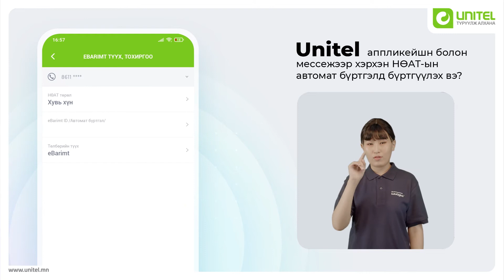НӨАТ-ын баримтаа автоматаар бүртгүүлэх заавар | Юнителийн зааврууд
Та НӨАТ-ын баримтаа eBarimt-руу автоматаар бүртгүүлж цаг заваа хэмнэж, дижиталаар хялбар шийдээрэй.

Танд хэрэгтэй мэдээллүүдийг, хэрэгцээтэй үед тань хүргэе 📲